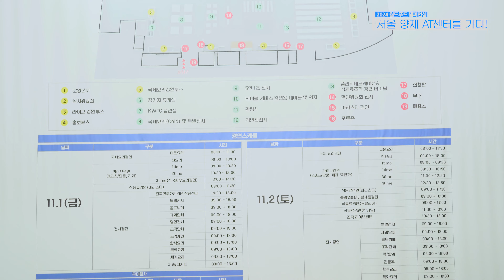2024 월드푸드 챔피언십 상록호텔조리학교 학생들은 어떤 결과를 보여줬을까요?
🌳상록호텔조리직업전문학교 고교위탁 2025학년도 모집중 입니다🥖
문의사항은 아래를 참고하셔서 편하게 문의 부탁드립니다.

🍝진로체험 1일 무료 쿠킹클래스 신청하기

📷유튜브 채널 - 상록호텔조리직업전문학교

🏟️학교 소개
고용노동부 5년 우수기관🏆
인천에서 약 17년 동안 고교위탁과정 운영중
매년 다양한 교외, 교내 행사 진행
위탁학생들 자체 체육대회 및 5성급 호텔 졸업식 진행
위탁과정 산업기사자격증 수업 진행
경인교대입구역  1번출구 도보 2분거리